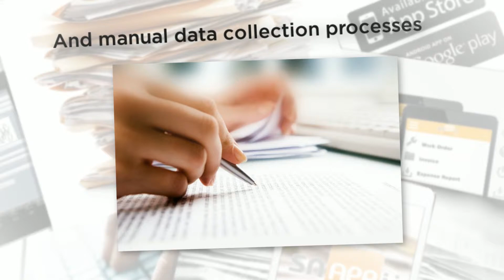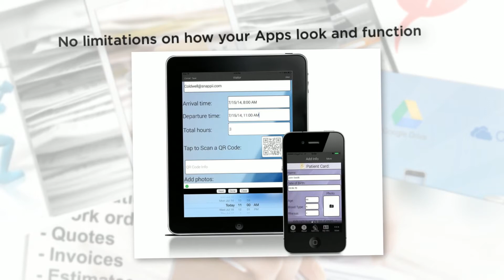Turn your Paper Forms into Mobile Apps. Go Paperless!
Only Snappii will turn your existing paper forms or any data collection process into native Apple and Android mobile apps. We do all the work and offer full service. You just need to upload your existing forms and we will turn them into high performance, native, secure Mobile Apps - not a shared app like our competition. Apps work offline. Data can be stored on devices, in a cloud, in a database or integrated with other systems. No limitations on how your Apps look and function.
Learn how to make mobile business apps and mobile forms without coding